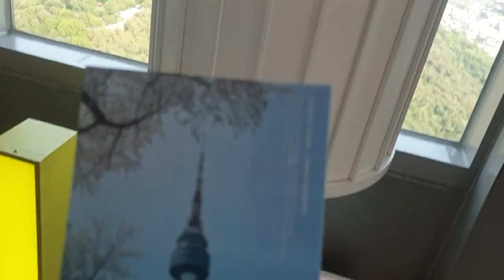Is This My Favourite City in Asia?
In all ways possible, this place is simply amazing

I am an adventurer who has been writing a travel blog since 2017 as a way to share amazing experiences of different countries I've been to and to show different parts of the world.